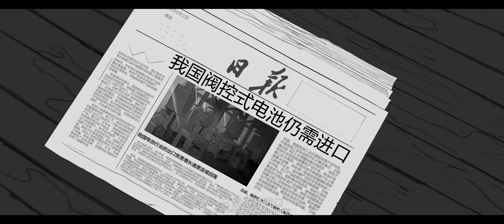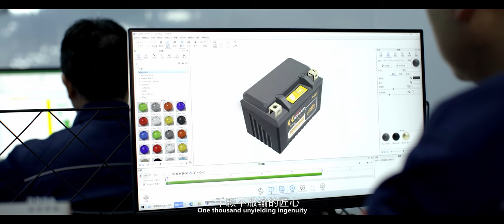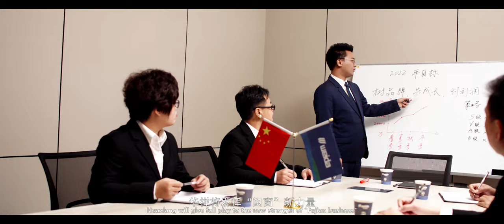Weida-promotional video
This is a promotional video of Weida.